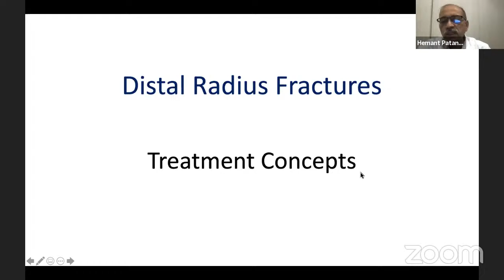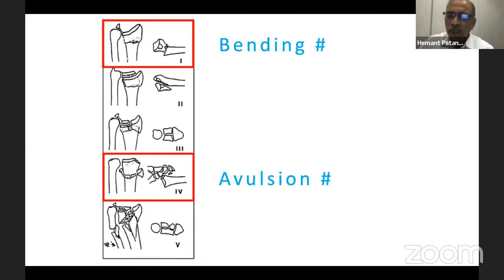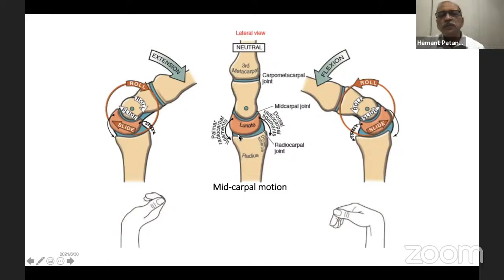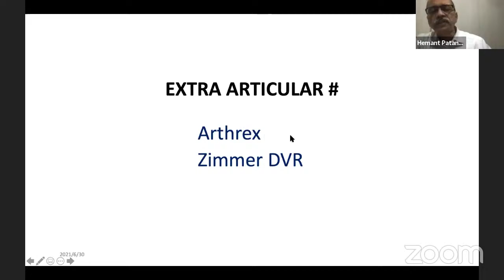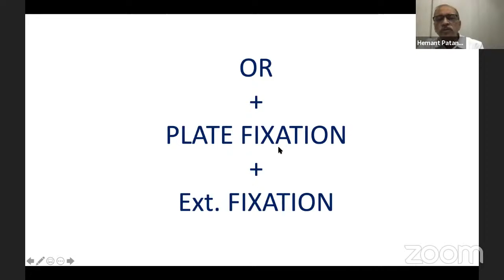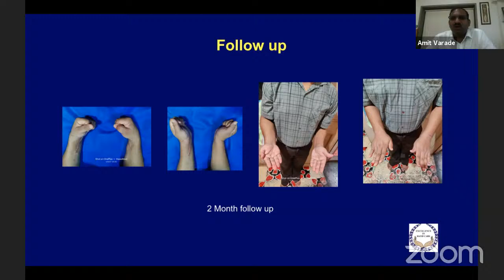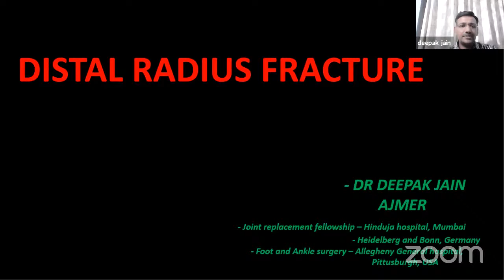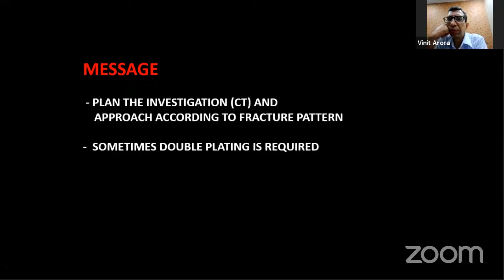Master Class in Hand Surgery: Class 4: Lower End Radius Fractures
🧾Master Class in Hand Surgery: Rajasthan Orthopaedic Surgeons Association with Jaipur Hand Surgery Association presents Class 4: Lower End Radius Fractures : Current Concepts

🔸Faculty: Dr Purnima Patni, Dr Hemant Patankar, Dr Amit Varade, Dr Vinit Arora, Dr Mohan Mantri, Dr Deepak Jain
🔸Moderators: Dr Amit Vyas, Dr Atal Soni

🔸ROSA President: Dr Arun Vaishya
🔸ROSA Secretary: Dr Rahul Katta